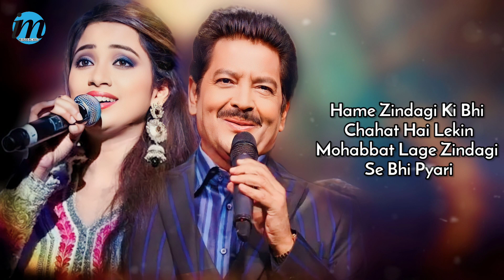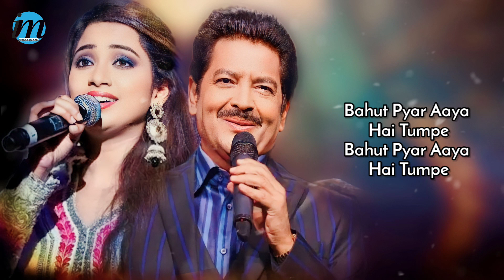Khuda Ki Kasam (LYRICS) Udit Narayan, Shreya Ghoshal | Nadeem Shravan | Bahut Pyar Aaya Hai Tumpe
Khuda Ki Kasam - Udit Narayan, Shreya Ghoshal | Nadeem Shravan | Love Song

Bahut Pyar Aaya Hai Tumpe - Udit Narayan, Shreya Ghoshal | Nadeem Shravan | Khuda Ki Kasam

Khuda Ki Kasam Kha Ke Kehte Hain Hum | Bohot Pyar Aaya Hai Tumpe | Shreya Ghoshal & Udit Narayan

Song: Khuda Ki Kasam

Singers: Udit Narayan & Shreya Ghoshal

Lyrics: Sameer

Director : Rajen Johri

Movie: Rang

Producer : B R Srivastav
LYRICS:-👇
Khuda Ki Kasam Kha Ke Kahte Hai Hum
Bas Itna Hi Kahna Hai Tumse Sanam
Bahut Pyar Aaya Hai Tumpe

Khuda Ki Kasam Khake Kahte Hai Hum
Ho Bahut Pyar Aaya Hai Tumpe

Tumhare Bina Din Gujarta Nahi Hai
Tumhare Bina Raat Katti Nahi Hai
Bahut Khubsurat Hai Surat Tumhari
Hamari Najar Isse Hatti Nahi Hai
Na Aise Karo Muskura Ke Sitam
Kahi Tut Jaye Na Sari Kasam

Kabhi Paas Aake Jara Hamse Pucho
Bata De Tumhe Hum Tamanna Hamari
Hame Zindagi Ki Bhi Chahat Hai Lekin
Mohabbat Lage Zindagi Se Bhi Pyari
Sahe Bhi To Kab Tak Judai Ke Gum
Bahakne Lage Hai Hamare Kadam